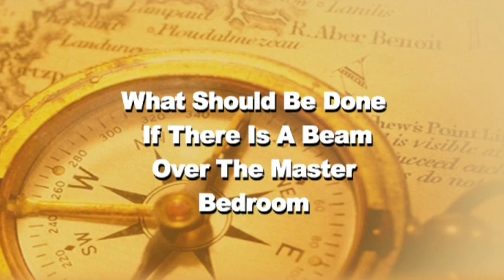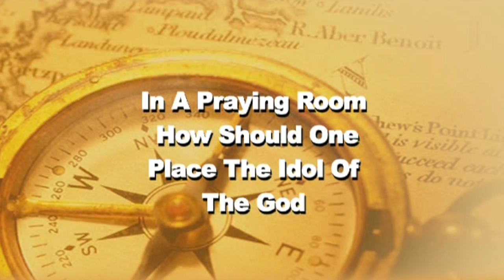Beam in Room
Hi I am Pallavi Chhelavda
Your Vastu Fengshui Consultant
Incorporating Vastu while building a home & business is easy, but at Vastu Show, my aim is to help anyone make changes in their life, Home and Business according to the Vastu Shastra and Fengshui principals.
Join with us every week on   "Vastuliving with Pallavi Chhelavda"